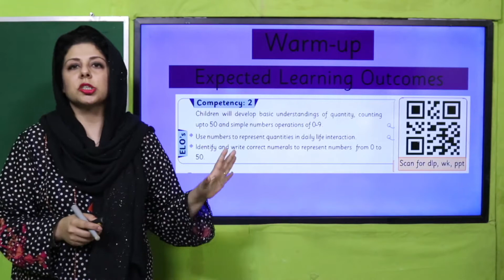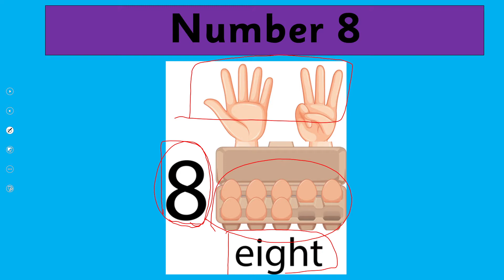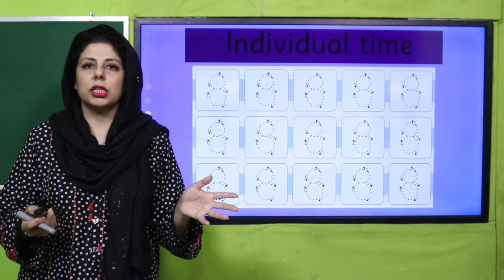Math Primer Unit 13 Lecture 2 || SNC 2020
1. PowerPoint Presentation

2. Lesson Plan

3. Worksheet/Activity